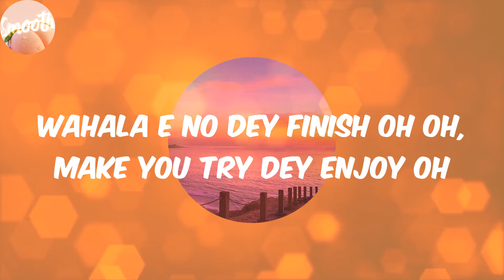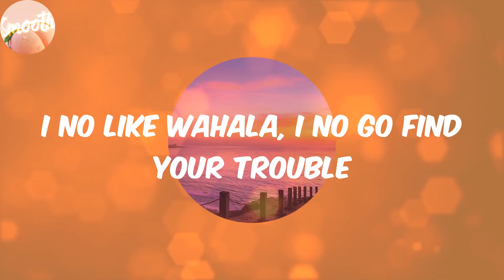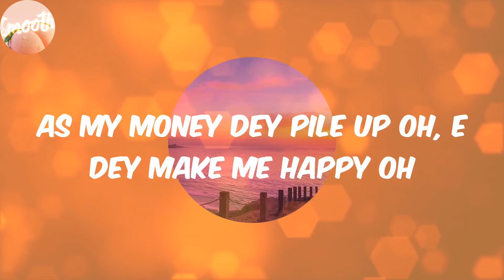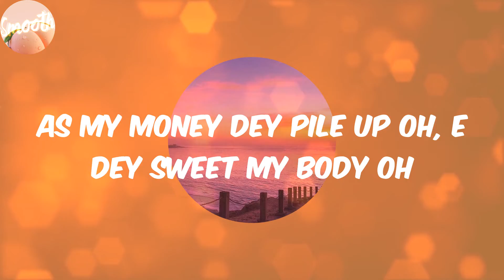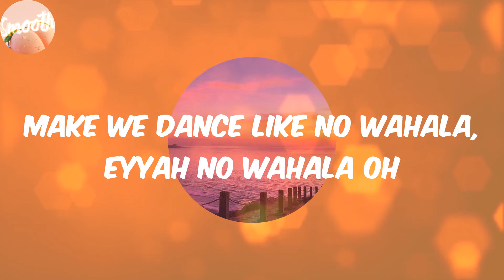No Wahala (Lyrics) - 1da Banton